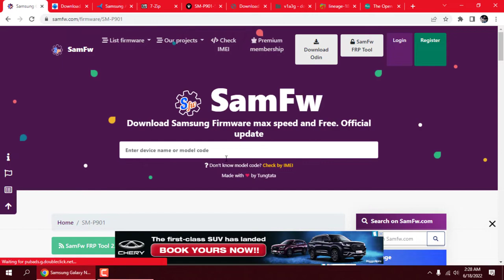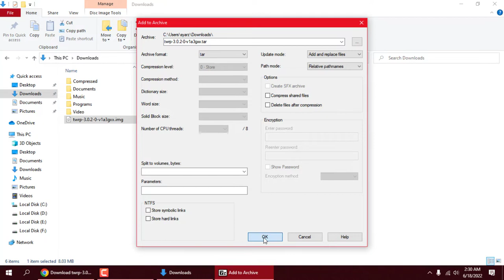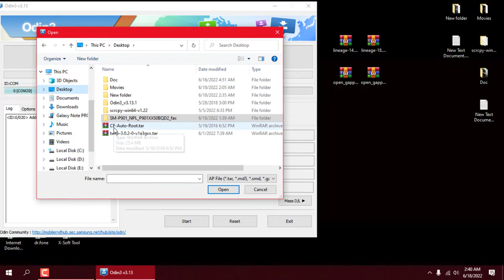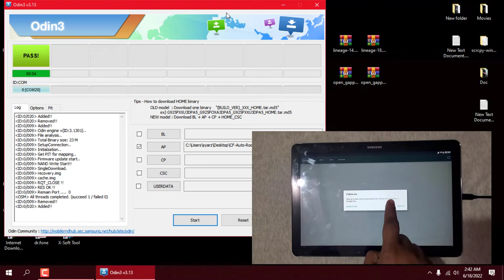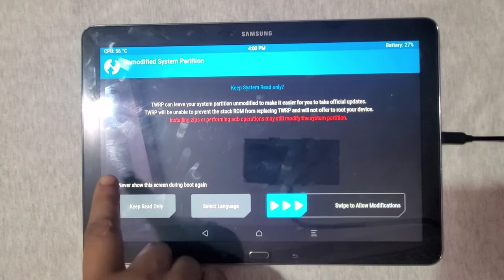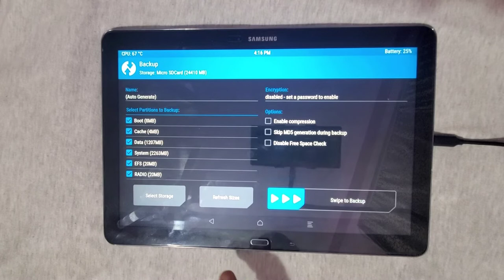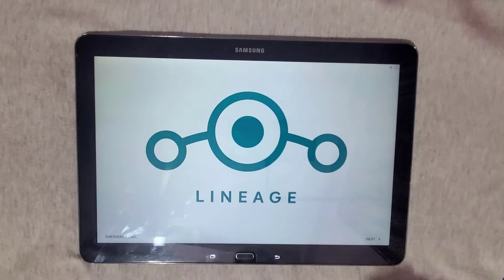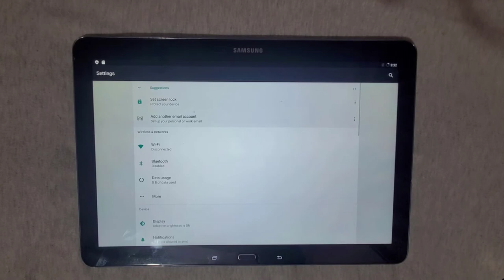Samsung SM-P901 Note Pro 12.2 Custom Firmware Upgrade - Root + Recovery - Complete Guide